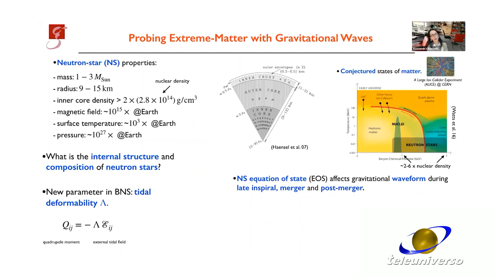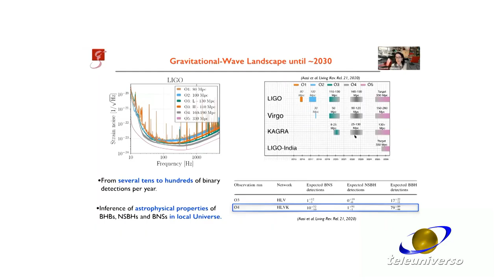CASSINO: Premio Dirac ad Alessandra Buonanno del 09-08-2021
E' la seconda volta che il premio Dirac viene assegnato ad una donna ma è la prima volta che questa donna è italiana, di Cassino in particolare: la fisica Alessandra Buonanno sale sul tetto del mondo con le sue ricerche scientifiche.